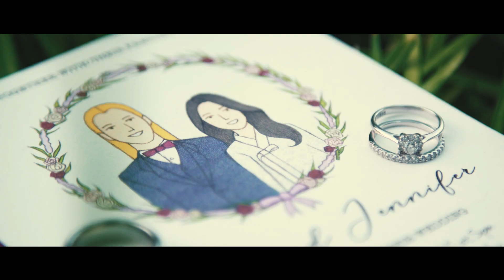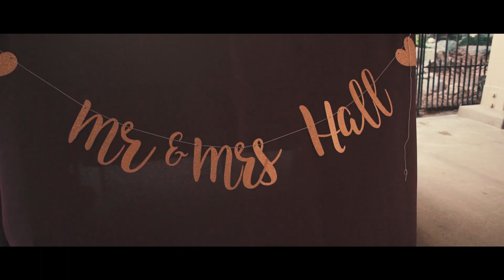Jennifer Lee & Tim Hall Wedding Video, August 11, 2019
August 11th! Today is my wife's and my first anniversary as a married couple 😃 In celebration, I'm finally sharing our wedding video. Thanks so much to everyone that shared this day with us or wished us well ❤️